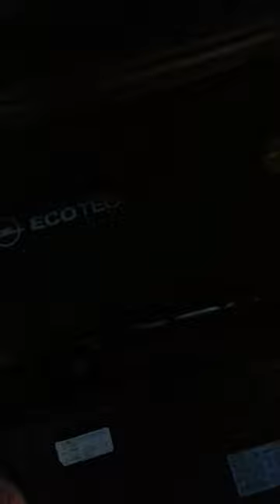1.9cdti opel flywheel noise?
1.9cdti opel flywheel noise? Ignore that loud noise, seems I put phone to close. The sound which is strange starts at 1:30s, like a spinning sound.